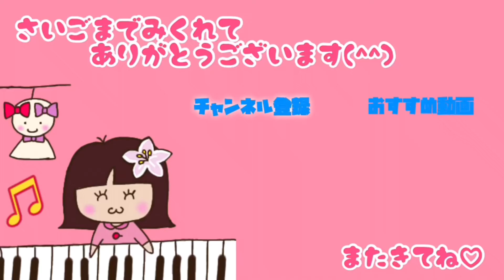【ピアノ×カホン】→Pia-no-jaC←の『新世界より』演ってみました♬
ドラム教室の先生と

→Pia-no-jaC←の『新世界より』
演ってみました♬

メッチャ難しかったけど、
メッチャ楽しかったデス🎵✨

【ご本家】
交響曲 第9番 ホ短調 作品95 「新世界より」 第4楽章 [ドヴォルザーク]
→Pia-no-jaC←